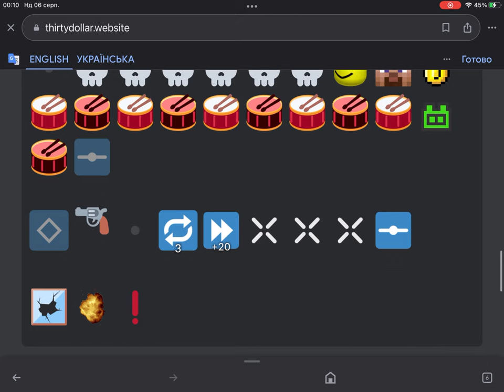My practice for today! (Thirty dollar website)￼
Weeheee